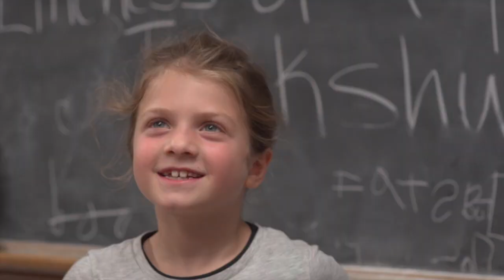SIlver Telly - YMCA South Mountain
This is part of a series of Summer Camp promo videos we produced for Metro YMCA in New Jersey.  We were honored with a Silvery Telly Award for our work on these videos.